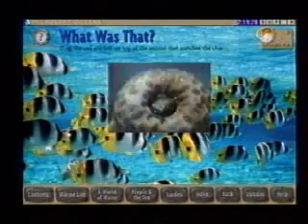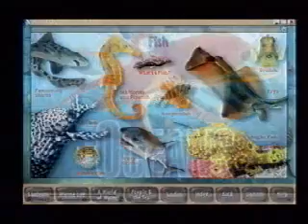Microsoft Oceans preview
MS Oceans is a superb reference guide that will give you all the information you will ever need on the ocean. The software contains information, sounds, and movies on Fish, sharks, ocean life, and there's even a small section on Aircraft Carriers.